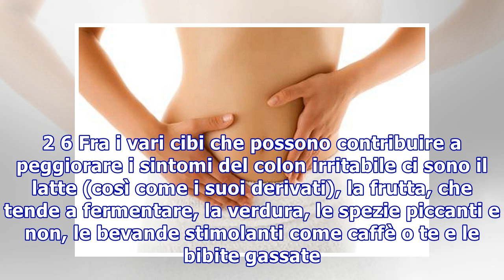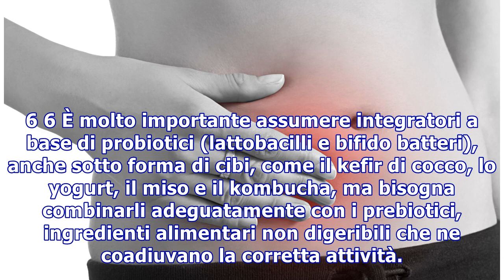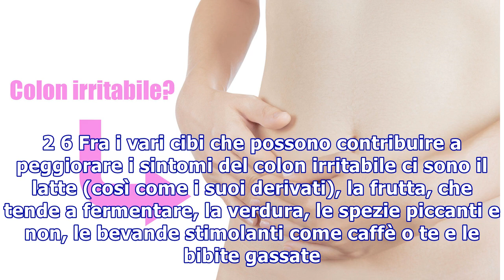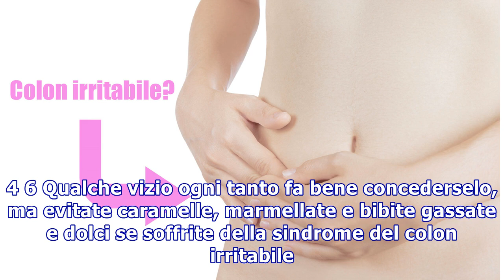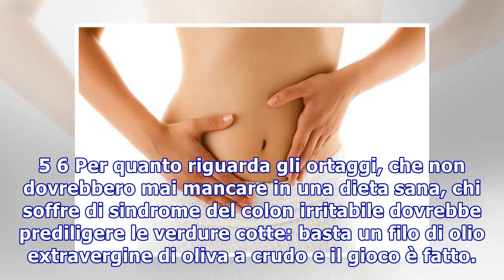Colon irritabile? Ecco la dieta da seguire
Colon irritabile? Ecco la dieta da seguire 1 6 Solitamente si parla di colon irritabile (o colite) quando si manifesta un'alterazione dell’equilibrio intestinale e del colon appunto. Questa sindrome si manifesta con stitichezza, diarrea, gonfiore e dolori addominali in generale. Si tratta di fastidi...